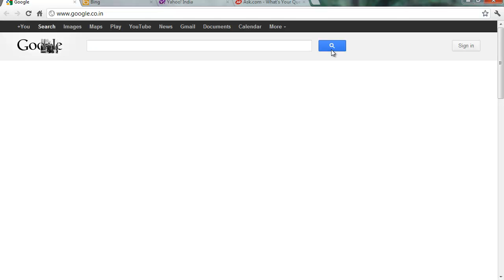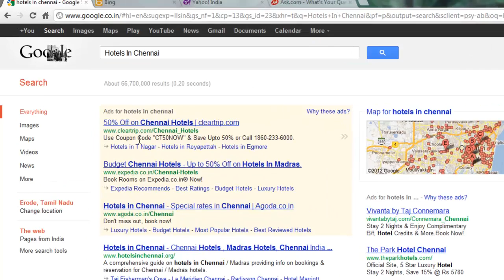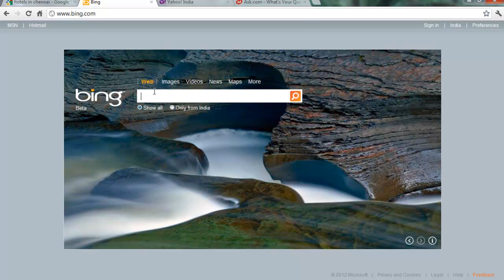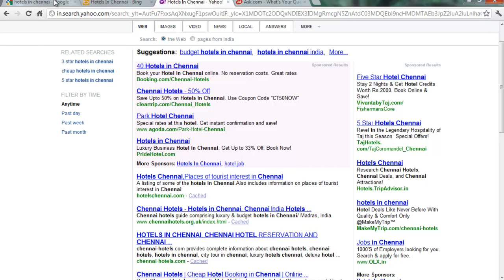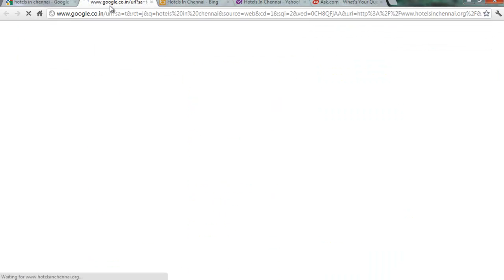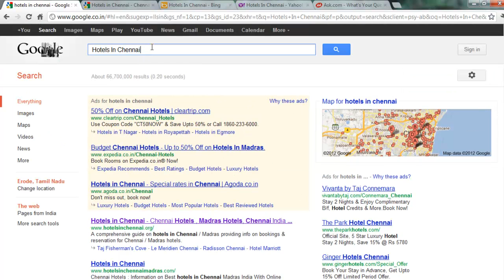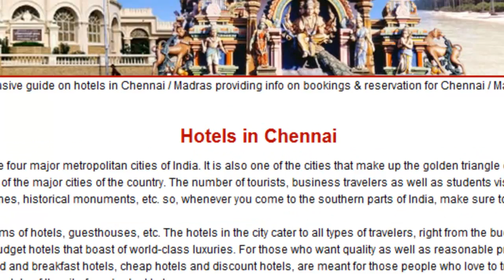Indroduction For Akavai's New Project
This the introduction for Akavai team's new project. But its not available for all. Currently this job work only given for peoples of tamil nadu.

First you watch this introduction video then watch the how to work video.

Work Available Areas : Chennai, Erode, Tirupur, Coimbatore, Trichy, Madurai, Tirunelveli